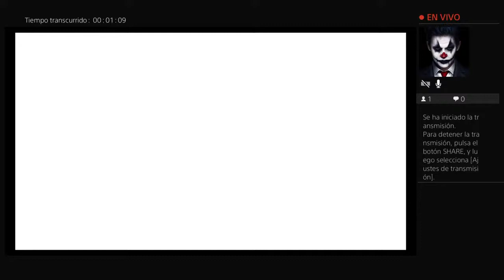::::::God of War:::::::